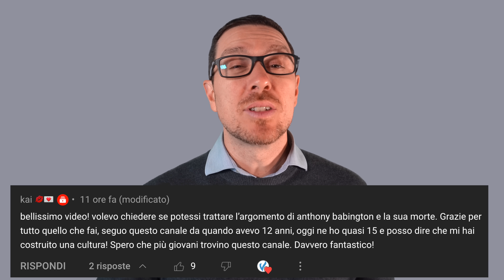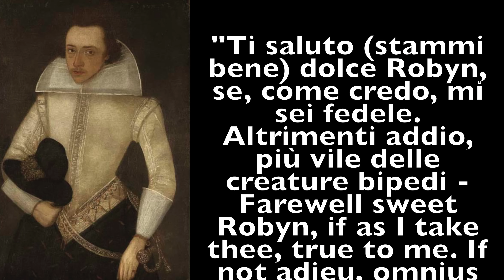La tremenda ESECUZIONE di Anthony Babington e il complotto contro Elisabetta I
Per attivare la fibra GRATIS con Spadhausen e avere 1 mese omaggio

🙋‍♂️ Mi trovate anche qui:
📩 Richieste commerciali - Business requests:
business(at)vanillamagazine.it